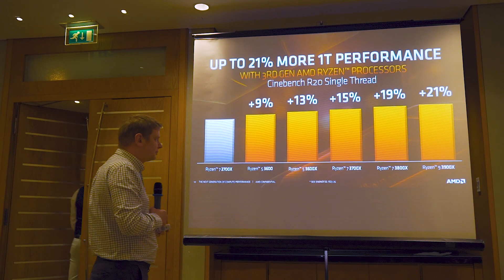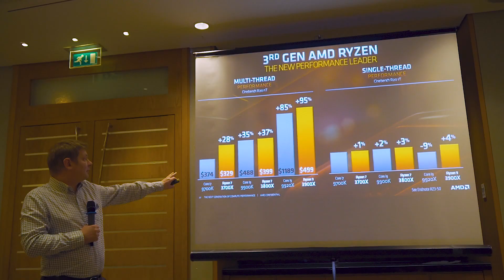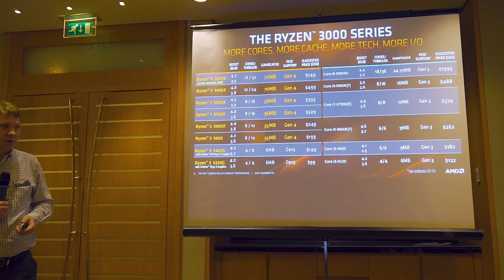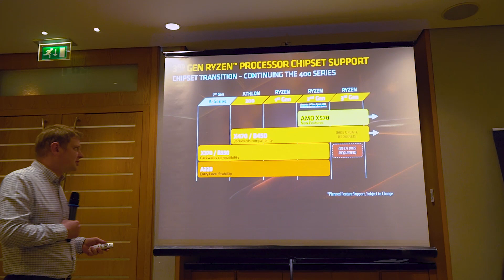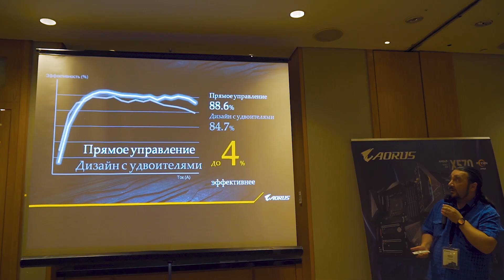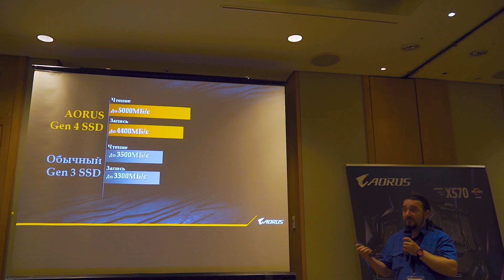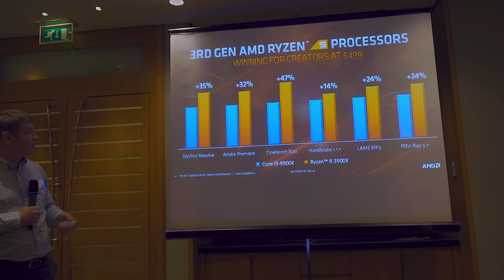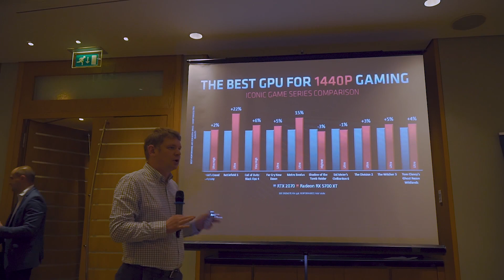Что сказали AMD про конкурентов на презентации Ryzen 3000?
AMD показали Ryzen 3000, AMD 5700, 5700xt, SSD PCI-e 4.0